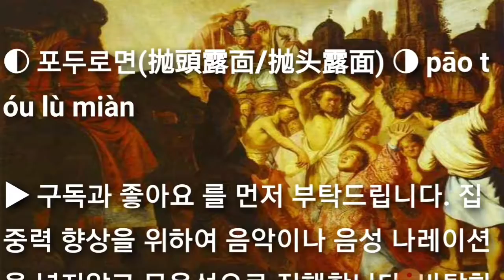포두로면(抛頭露靣/抛头露面) pāo tóu lù miàn 스터디윗미 Studywithme 성어TV. 최신고사성어 사자성어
최신고사성어 사자성어 포두로면(抛頭露靣/抛头露面) pāo tóu lù miàn

집중력 향상을 위하여 음악이나 음성 나레이션을 넣지않고 무음성으로 진행합니다. 바탕화면의 명화는 누구 작품일까요?

▶ 抛 던질 포 头 머리 두 露 이슬 로 面 얼굴 면

▶ 포두로면(抛头露面). 여인들이 대중 앞에 함부로 나타나다. 여인들이 얼굴을 내밀다. 여인들이 밖에 돌아다니다. 공공장소에 출현하다. 사람 앞에 나타나다. 抛：暴露。原指妇女出现于大庭广众之中（封建道德认为是不体面的事）。现泛指人公开露面。 appear in public.

[동의어] 출두로면(出头露面), 분묵등장(粉墨登场)

[반의어] 은성매명(隐姓埋名), 심거간출(深居简出)